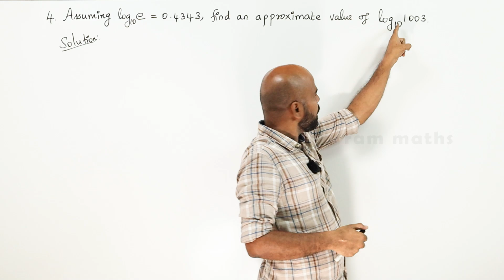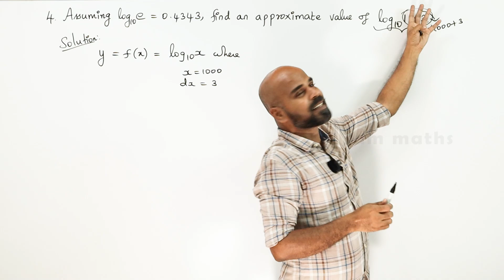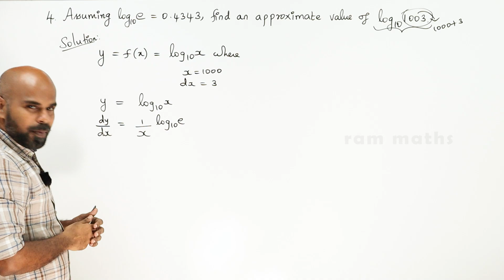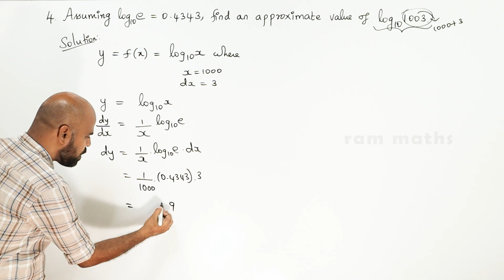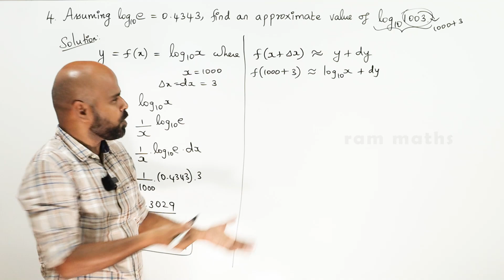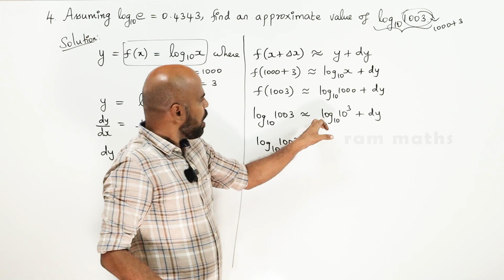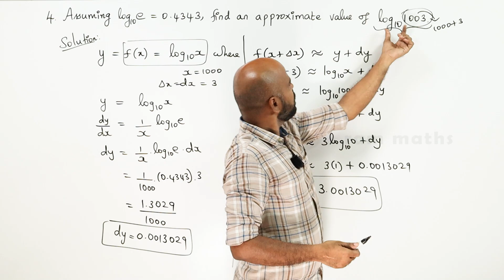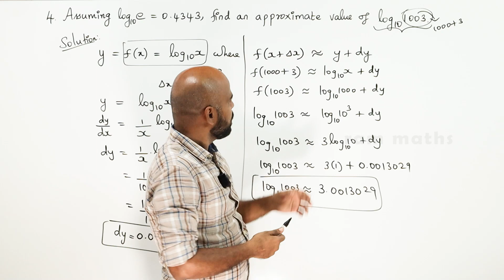12th | EX. 8.2 | Q.No.4 | DIFFERENTIALS & PARTIAL DERIVATIVES | CHAPTER 8 | STATE BOARD | RAM MATHS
12th | EX. 8.2 | Q.No.4 | DIFFERENTIALS & PARTIAL DERIVATIVES | CHAPTER 8 | STATE BOARD | RAM MATHS